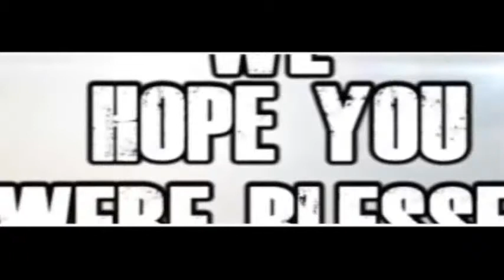COME AND TESTIFY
GOD IS HERE